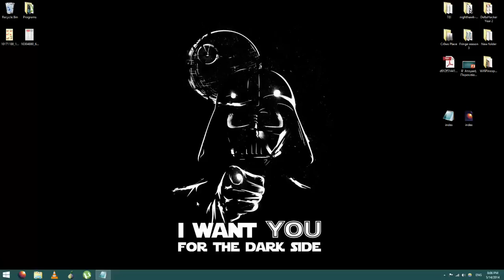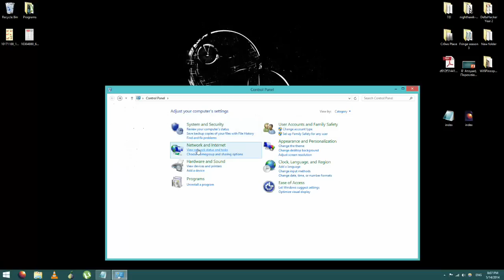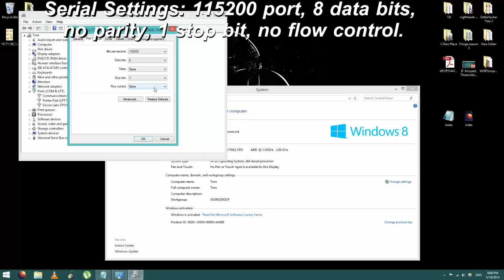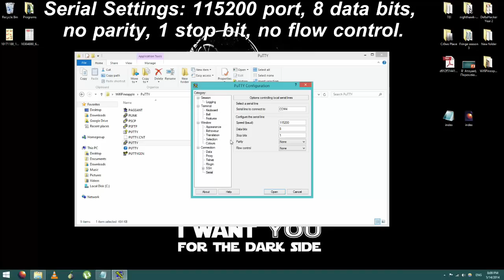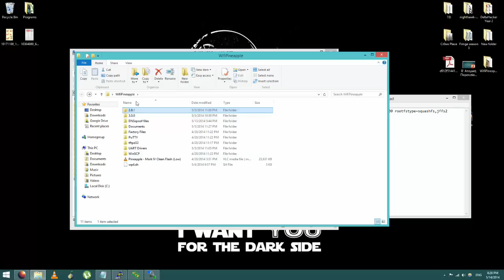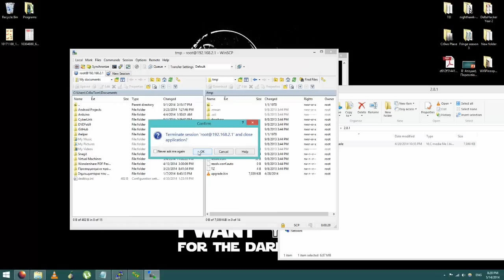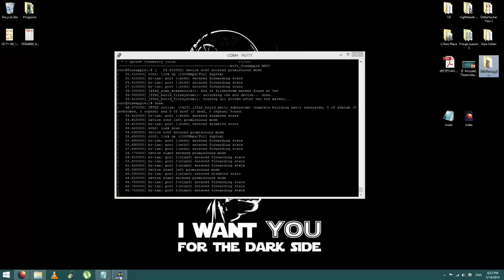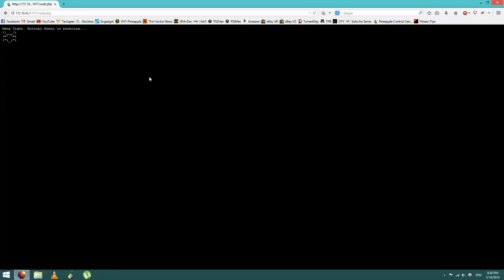Custom Made WiFi Pineapple Mark 4 - AP121U Flashing (HD)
In this tutorial for Cr0w's Place we are going to be introduced in the WiFi Pineapple world and then we are going to try and make our own cheap WiFi Pineapple with only 40 euros.
WiFi Pineapple is a wifi penetration testing device that exploits the "Karma" vulnerability that most of present wifi enabled devices have.
This tutorial can also be used for flashing a bricked WiFi Pineapple Mark 4.

In the following link you can find any file that I used in this tutorial and that you are going to need

You can buy the Alfa AP121U that I used

You can buy the USB 2.0 to TTL UART that I used

You can find every command I used in the video, in the correct order, in this file